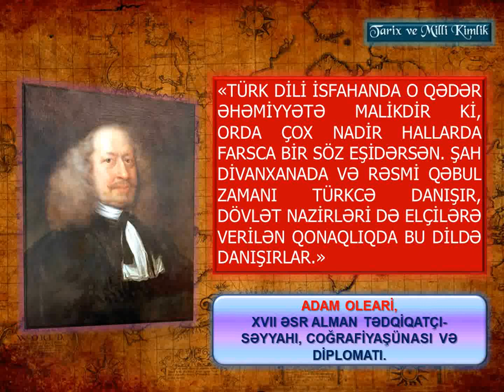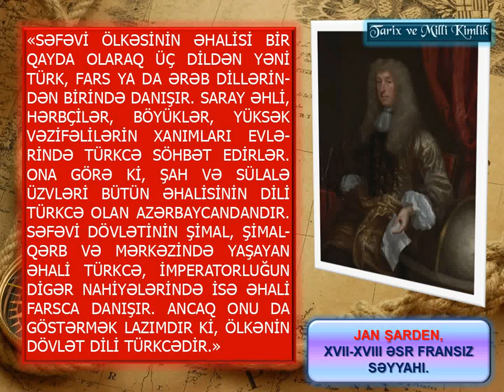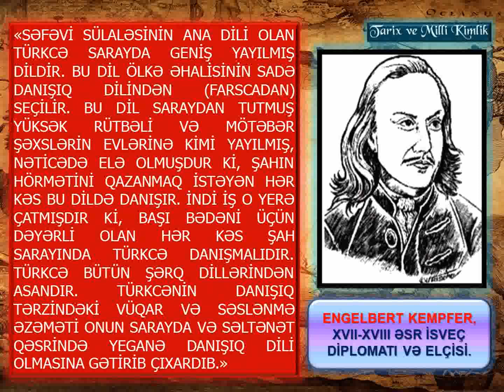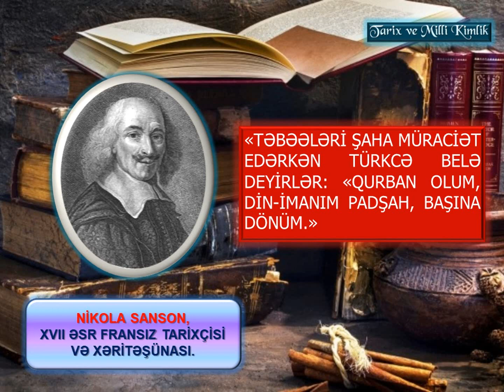Avropalılar Səfəvilərin dövlət dili barədə. Bilmədiklərimizdən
Bu süjetdə Azərbaycan Səfəvi-Qızılbaş dövlətində Oğuz türkcəsinin yeri və rolu barədə orta əsr Avropa səyyahlarının, səfirlərinin və tacirlərinin fikirləri bir araya gətirilib və sitatlarla izləyicilərə təqdim olunur. Səfəvilərin dövlət dilinin guya türkcə olmaması, Səfəvi şahlarının guya fars dilində fərman verib, danışması barədə yalanlar faktların köməyi ilə təkzib olunur.

26/04/2022